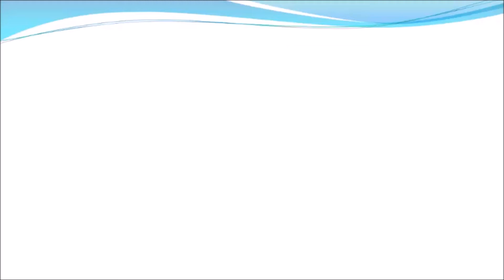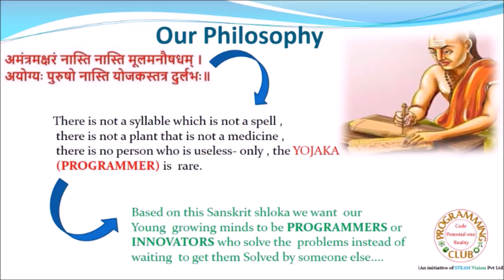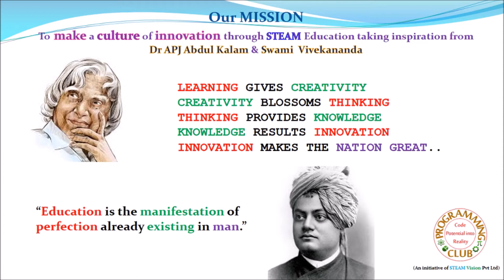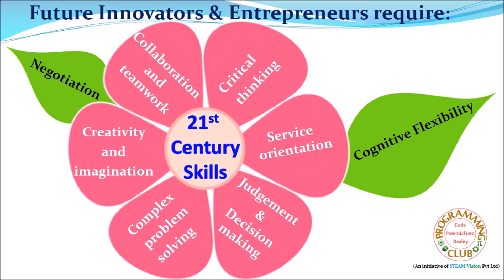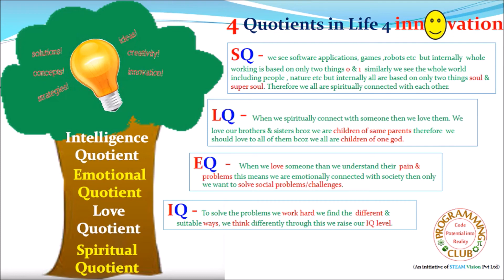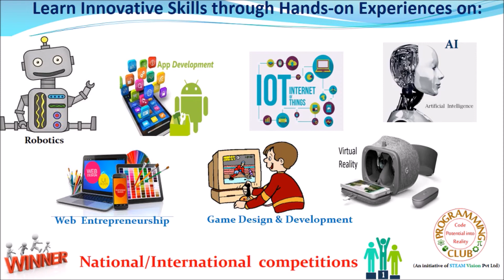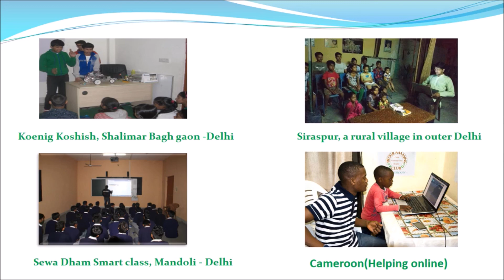Vision & Mission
Let's make a culture of innovation through STEAM Education with Programming Club (an initiative of STEAM Vision Pvt. Ltd.) for Future Innovators & Entrepreneurs.

STEAM stands for Science, Technology, Engineering, Arts & Mathematics Education based on Learning by Doing & Educate to innovate approach in which Students learn innovation through experimentation on 21st Century Technologies like:
• Robotics
• Game Design & Development
• Web Entrepreneurship

Vision of Programming Club is inspired by Bhagavad Gita chap-12 Bhakti Yoga.

Philosophy of Programming Club is based on a "Sanskrit Shloka": अमंत्रमक्षरं नास्ति नास्ति मूलमनौषधम् । अयोग्यः पुरुषो नास्ति योजकस्तत्र दुर्लभः॥ which means: There is no sound that is not a mantra, No plant that is not medicinal, There is no person in this world who is ineligible, inefficient, ineffective, what is lacking is a PROGRAMMER who manifests it.
We therefore approach the young minds with firm belief within that they are ayogyah nasti. The Programs, the entire curriculum, the projects and the workshops are based on Learning by Doing & Educate to innovate and all designed and devoted to code their innate and infinite potential into reality. We endeavour for shaping their Attitude, enhancing their Skill and building Knowledge by inculcating in them the art of Programming.

Mission of Programming Club is to make a culture of innovation through STEAM Education taking inspiration from Dr APJ Abdul Kalam and Swami Vivekananda.

Programming Club always focus on development of 21st Century Skills in Students with Spiritual Quotient, Love Quotient, Emotional Quotient and Intelligence Quotient.

We conduct Seminars, Workshops, Camps and Regular Programs for school and college students.